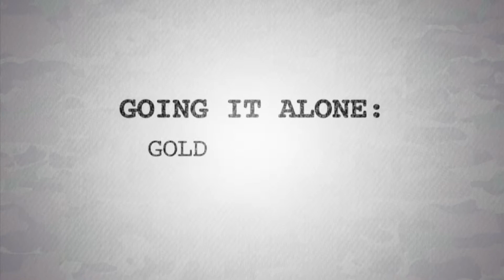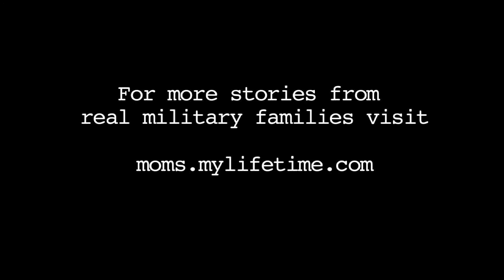Going It Alone: Gold Star Wife Nicki Bunting